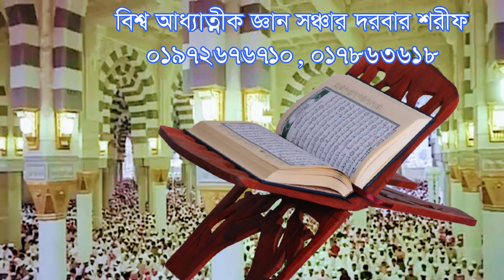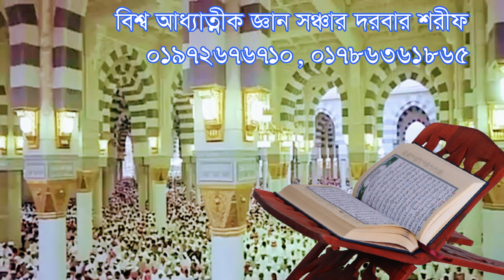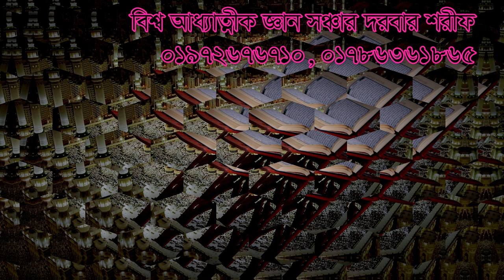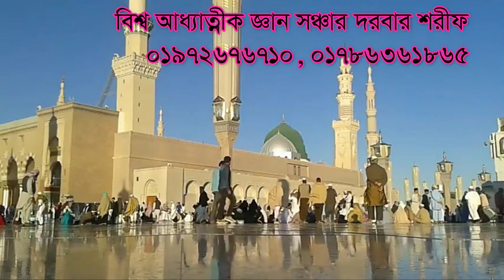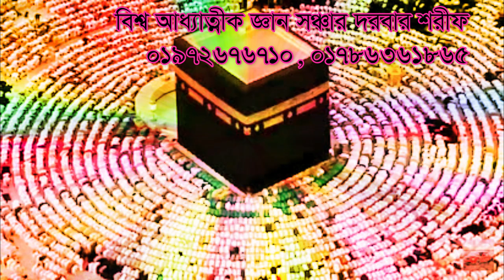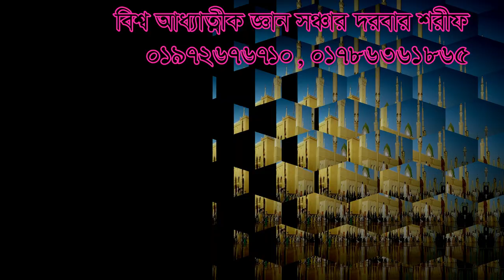আজরাইলকে ফেরত পাঠিয়ে দিতে পারে কোন ক্ষমতা বলে? Ajrail ke ferot pathiye dite pare kon khomota bole?